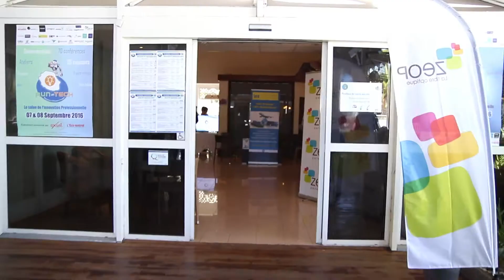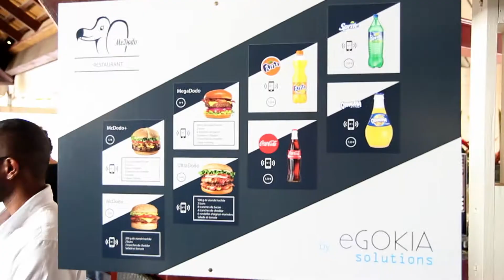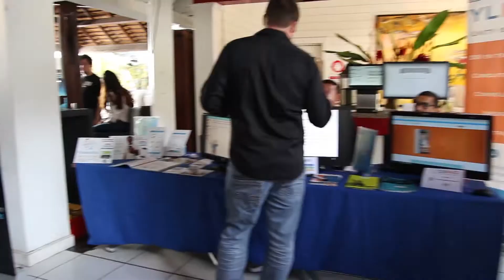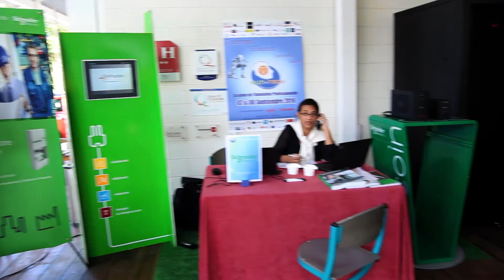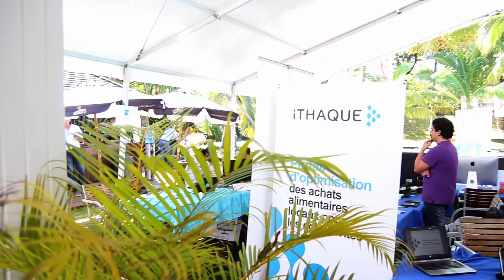Le Salon Run in Tech 2016 par l'ILOI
Merci aux étudiants de l'ILOI pour cette vidéo qui résume très bien ces 2 jours intenses en innovations, rencontres et échanges !